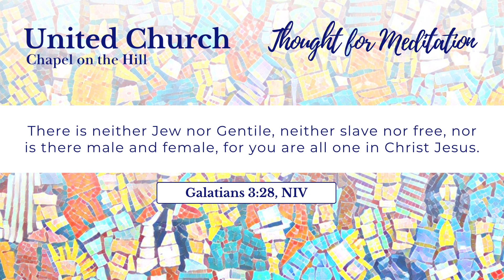Morning Worship May 28, 2023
Baptized By Fire

Minister: Rev. Suzanne Blokland
Interim Minister of Ed: Tara Meade
Director of Music: Matthew Fisher
Summer Pop-Up Choir